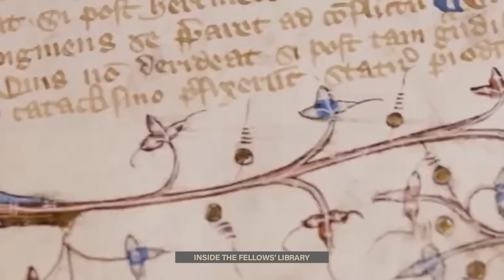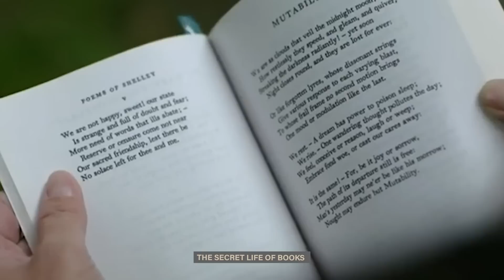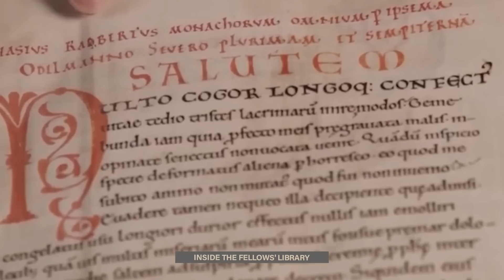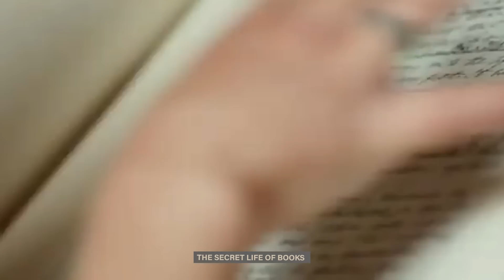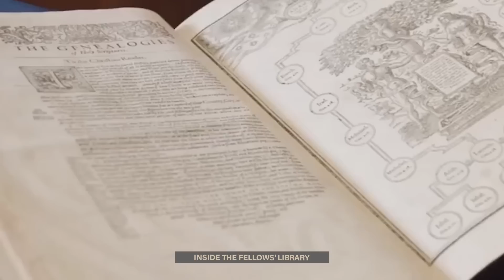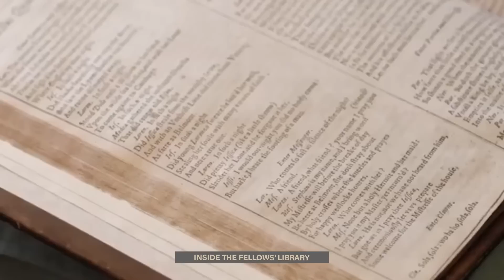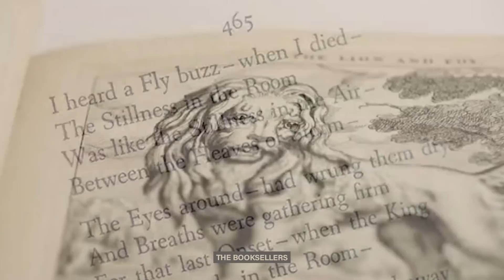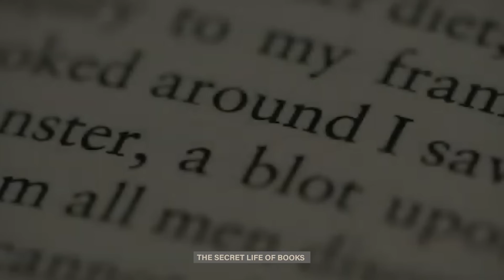L'ANKH : l’Ancienne Technologie des Egyptiens Qui a Choqué les SCIENTIFIQUES - Documentaire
Ankh : l’ancienne technologie des Egyptiens Qui a Choqué les Scientifiques
Cultination bonjour
Dans cet épisode, nous voyagerons vers le pays du Nil pour parler de technologie. Mais avant d’aller plus loin il est important de rappeler que nous ne ferons que reporter les faits et ces vidéos et photo que vous allez voir on fait le tour d’internet. J’aimerais vous demander de répondre en commentaire à cette question : Pensez-vous et croyez-vous que les extraterrestres existent vraiment ? Nous allons parler : des dieux et l'egypte, l'ankh, les pyramides d'egypte, l'Ankh et la déesse Isis, le djed et l’Ankh,  l'ânkh et le christianisme,..
L'Ankh, l'incroyable technologie cachée des Egyptiens
Bon visionnage !